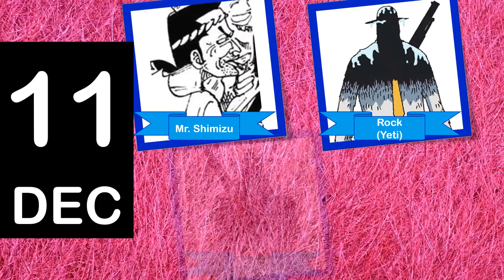One Piece Characters' Birthday Calendar - December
ตัวละครวันพีซที่เกิดเดือนธันวาคม
List of One Piece Characters' Birthday in December:
Heat 1-Dec
Ipponume 1-Dec
King 1-Dec
Charlotte Akimeg 2-Dec
Charlotte Allmeg 2-Dec
Charlotte Fuyumeg 2-Dec
Charlotte Harumeg 2-Dec
Charlotte Newgo 2-Dec
Charlotte Newichi 2-Dec
Charlotte Newji 2-Dec
Charlotte Newsan 2-Dec
Charlotte Newshi 2-Dec
Charlotte Nutmeg 2-Dec
Kaneshiro 2-Dec
Napoleon 2-Dec
Bellett 3-Dec
Bell-mère 3-Dec
Jorul 4-Dec
Indigo 5-Dec
Igaram 6-Dec
Ikkaku 7-Dec
Jarul 8-Dec
Kelly Funk 9-Dec
Packy 9-Dec
Tacos 9-Dec
Charlotte Amande 10-Dec
Charlotte Effilée 10-Dec
Charlotte Hachée 10-Dec
Charlotte Mondée 10-Dec
Edward Weevil 10-Dec
Mr. Shimizu 11-Dec
Rock 11-Dec
Scotch 11-Dec
Speed 11-Dec
Chinjao 12-Dec
Nezumi 12-Dec
Donquixote Mjosgard 13-Dec
Faust 13-Dec
Pica 14-Dec
Charlotte Noisette 15-Dec
Nerine 15-Dec
Charlotte Cornstarch 16-Dec
Charlotte Mash 16-Dec
Charlotte Moscato 16-Dec
Inuppe 16-Dec
Banchina 17-Dec
Yuki 17-Dec
Byron 18-Dec
Zunesha 18-Dec
Dogra 19-Dec
Hogback 19-Dec
Charlotte Marnier 20-Dec
Charlotte Mozart 20-Dec
Louis Arnote 20-Dec
Carmel 21-Dec
Gan Fall 22-Dec
Miyagi 22-Dec
Kozuki Hiyori 23-Dec
Tony Tony Chopper 24-Dec
Drophy 25-Dec
Jesus Burgess 25-Dec
Mashikaku 26-Dec
Akumai 27-Dec
Lines 27-Dec
Jango 28-Dec
Du Feld 29-Dec
Absalom 30-Dec
Gol D. Roger 31-Dec